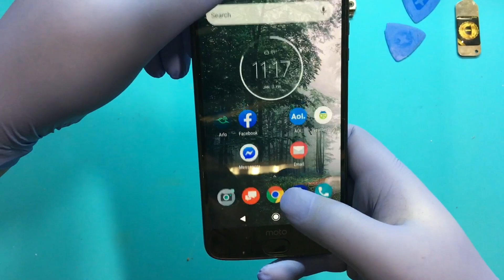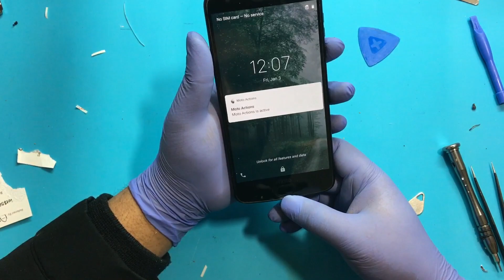How to Fix Camera not working on Moto Z2 Force XT1789 step by step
This Video show you how to fix camera on Moto Z2 XT1789 step by step
full video